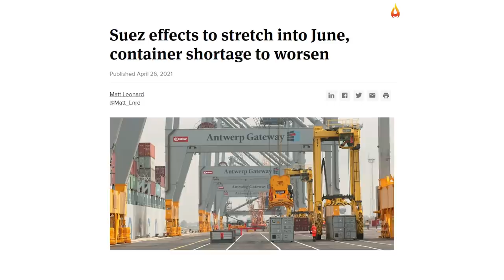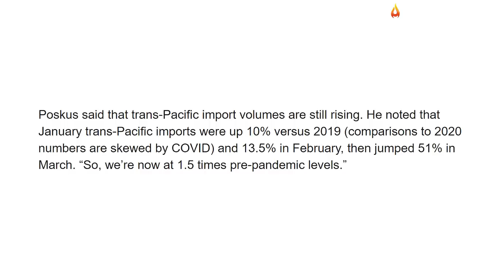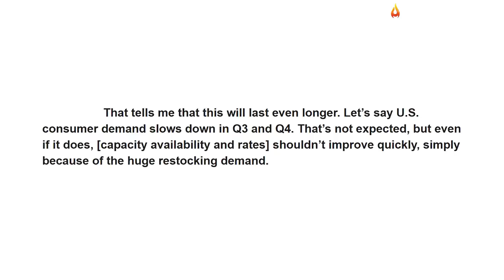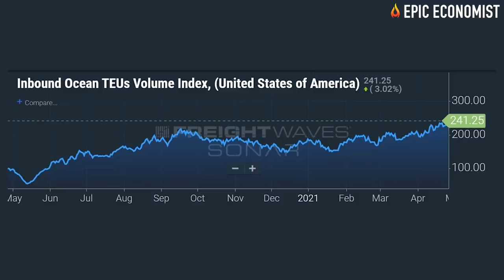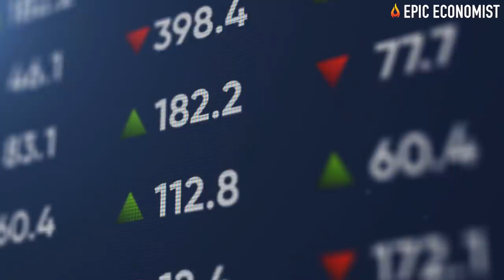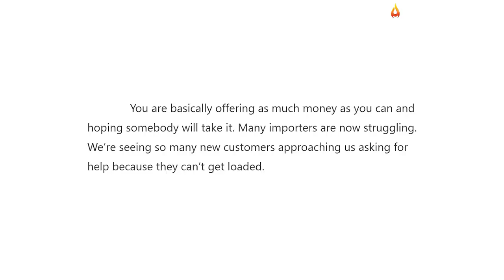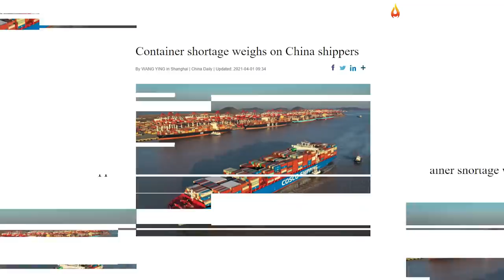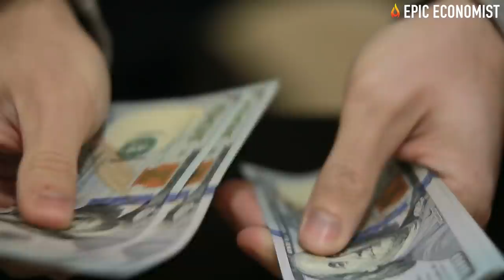Brace For Explosive Prices & Extensive Shortages As Supply Chain Crisis Gets Much Worse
The effects on ocean freight capacity are starting to get worse almost a month after the Ever Given ran aground in the Suez Canal. When the Suez was blocked, ships arrived late to critical ports of call. Transporters had to respond by canceling sailings that were scheduled on these late ships. Earlier this month that many of these sailings will likely be delayed for longer than forecasted, and the altered schedules have been forcing transporters to unload cargo at incorrect ports as they attempt to rapidly turn ships around and get shipping containers back to Asia, according to The Loadstar.
"Port congestion and delays at both origins and destinations are expected to make the container shortage in Asia worse over the next few weeks," Freightos said in a market update. Container ships' logjam at US ports isn't helping to ease that situation. Even though the number of container ships stuck at anchor off Los Angeles and Long Beach is down to around 20 per day, from 30 a few months ago, it doesn't mean the capacity crunch in the trans-Pacific market is improving. Nerijus Poskus, vice president of Global Ocean at freight forwarder Flexport, warned the supply chain problem is "not getting better. It’s only getting worse,” he told American Shipper in an interview on Monday. “What I’m seeing is unprecedented. We are seeing a tsunami of freight,” he reported.
Poskus highlights that there's probably a growing export backlog piling up each day in Asia, awaiting available shipping containers. If that backlog grows too much, he said, "I honestly don’t know what’s going to happen." As a consequence of the backlog and restocking demand, he believes "prices will remain high and shipping will probably remain difficult for the rest of this year”. The global trader said the situation today is the worst he has ever witnessed - and he thinks it’s about to get even more severe.
“Buckle up. The month of May will be the worst people have ever seen,” he maintained. As several shippers will have to wait in line behind the ever-growing backlog in Asia, he predicts “what’s going to happen soon is that some importers won’t even be able to get on the boat. For them, it will almost feel like trade is coming to a halt.” He also noted that the Even Given accident resulted in a disastrous shortage of container equipment from the global market, and it will take another four to six weeks to come back to normal.
In case you're wondering how this freight crisis might affect you, it's essential to consider that all companies that need to ship or receive shipments of products have to rent what is known as an intermodal container for that purpose. And knowing that's not an easy task at the moment, logistic disruptions will further delay the delivery of a wide range of products to grocery shelves and several US industries.
So as the container shipping shortage aggravates, the cost of rent and shipment keeps skyrocketing. Before 2020, transporting a standard 40-foot container on a ship sailing from a Chinese port cost about $1,000. Today, considering prices are being negotiated on the spot, companies are being forced to pay roughly $10,000 per container. And, of course, the problems brought on by this crisis are not limited to ports, since the delays also impact other parts of the economy.
Products will continue to face major difficulties getting to their destinations around the world because this crisis on the high seas has completely distressed global commerce. And a wide range of things, including cars, clothing, food, furniture, electronics, and raw materials, usually shipped in those containers, are likely to face shortages even more acute than previously predicted, leaving global traders panicked as high consumer demand is still adding pressure on the issue.
 Higher shipping costs will directly affect consumer prices, and analysts have been warning that the supply chain disruption could last a year or longer even if Americans rush in to manufacture missing or delayed products right here at home.
Shortages, higher costs for imports, and a lower variety of products is what is coming next for US consumers. So brace yourselves for a general rise in inflationary pressures over the course of 2021, as global supply chains continue to struggle and the impacts of supply and demand imbalances and the shipping container crunch are forcing prices up - and such significant increases will finally make it to your wallets.